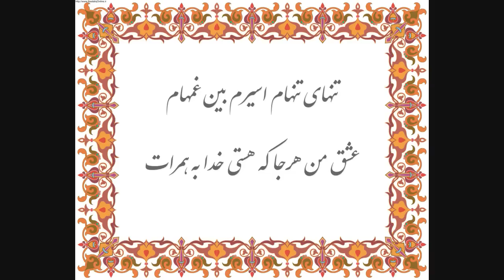تو تغییر کردی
Singer : Ali Sis2siS ,
Song : To Taghir Kardi ,
Genre : Diss Love R&B , Rap ,
Lyrics:
بازم من موندم و این تنهایی‌...تو دلم مونده واست حرفایی

نمی‌خوام آره دیگه با تو باشم...نمی‌خوام اسیره غم و غصه‌ها شم

نمی‌خوام هر دم به کارات شک کنم...نمی‌خوام بخاطرت دوستامو دک کنم

نمیخوام دستام مال تو باشه...نمی‌خوام حرفام با ناله باشه

نمیخوام سردیه دستاتو ببینم...نمیخوام با بدیات آروم بگیرم

نمیخوام این دلم پره درد باشه...نمیخوام این چشام پره اشک باشه

نمیخوام از حرفات دروغ بشنوم...نمیخوام با بدیهات آروم بشکنم

تو میدونی‌ بی‌ تو من می‌میرم. ولی‌ دل دیگه سیره از با تو بودن

تنهای تنهام اسیرم ببین غمهام...عشق من هرجا که هستی‌ خدا به همرات

تو تغییر کردی خیلی بد شدی... واسه من یه آدم خالی‌بند شدی

تو ساده رد شدی از خاطرات بینمون...به چشات قسم چشام شده رنگ خون

ولی‌ بدون هنوز زورم میگیره...که چرا یکی‌ دیگه باید دستاتو بگیره

برات بمیره و ندونی که علی‌ بی‌ تو چقدر غمگینه. دلش سنگینه

اما باز هیچ مشکلی‌ نیست...می‌خونم واست با این چشمای خیس

نگام به عکستو مخم هیپنوتیزم...از اینکه ببین منو تو دیگه هیچی‌ نیست

ولی‌ سیس۲سیس میمونه به یادت تو شبایئ که تو آسمون حتی یک ستاره هم نیست